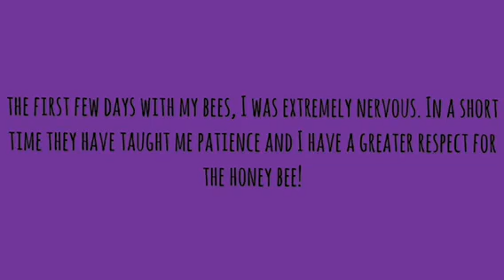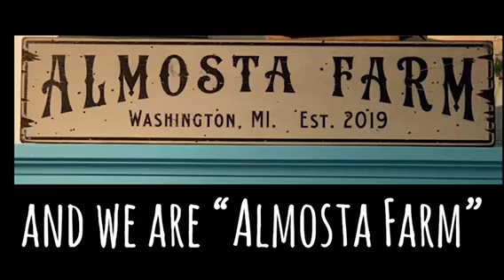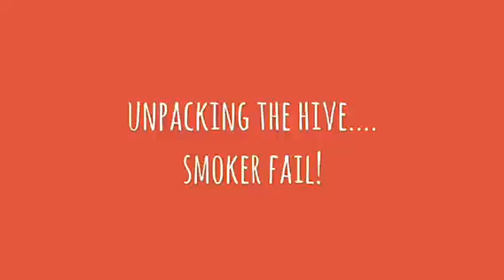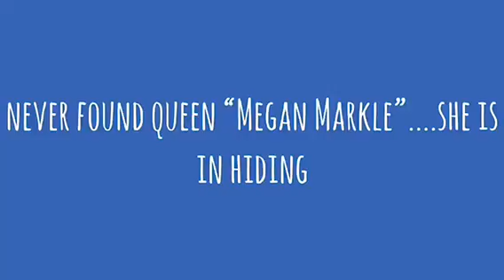#1. Bees better make my honey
One moms journey to save the bees!